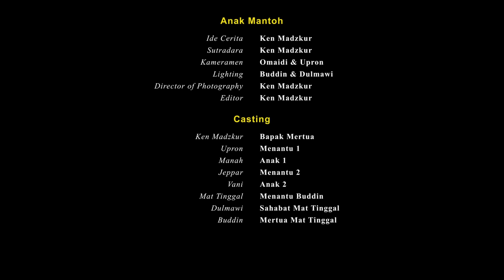MATTOAH PILIH KASIH (Mata Pena)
Cerita dalam video ini hanyalah fiktif dan karangan belaka, dibuat atas dasar minat & kreatifitas yang tinggi, tidak ada niatan menyinggung atau mendiskreditkan pihak atau lembaga manapun. Apabila dijumpai hal-hal yang kurang etis dari tindakan atau perkataan, mohon agar tidak ditiru. Anak-anak di bawah umur, harus dalam pengawasan orang tua.